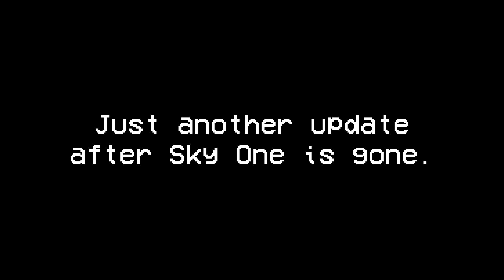654 days after Sky One is gone...